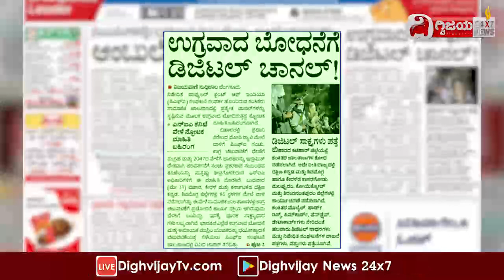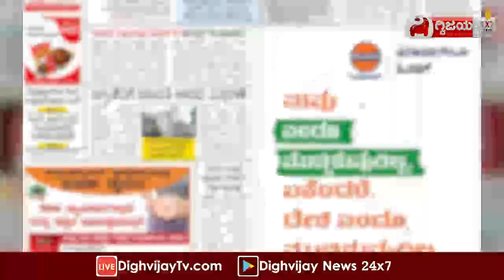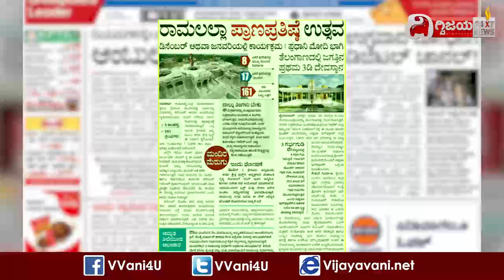ವಿಜಯವಾಣಿಯ ಈ ದಿನದ ಪ್ರಮುಖ ಸುದ್ದಿಗಳು- 02/06/2023